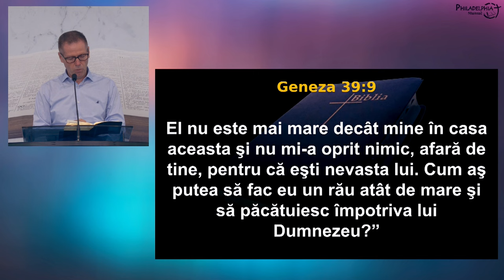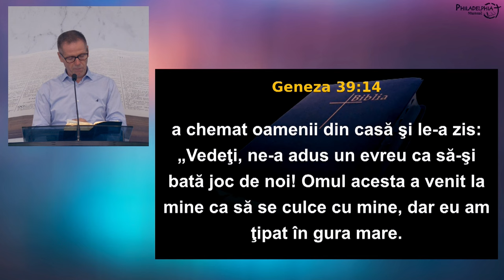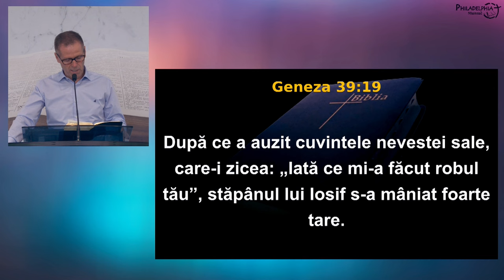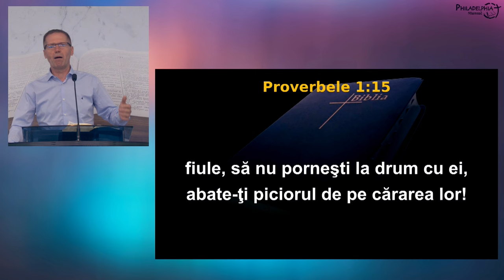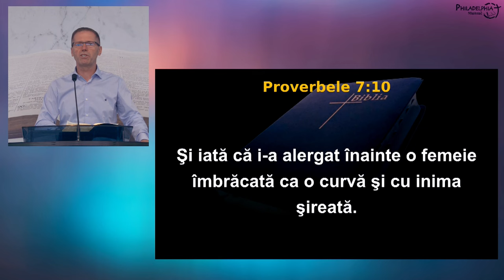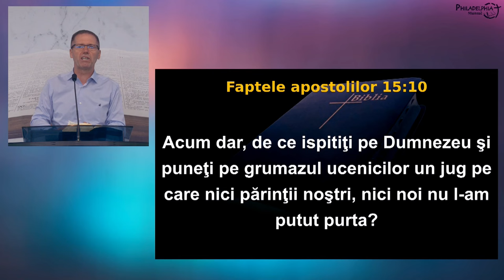Laurențiu Livanu - Soluția lui Dumnezeu pentru ispită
Biserica Philadelphia din Mansuè (TV), Italia - mesaj de încurajare și zidire spirituală, rostit de pastorul Laurențiu Livanu, în data de 21 iulie 2024. Predici pentru vremuri grele